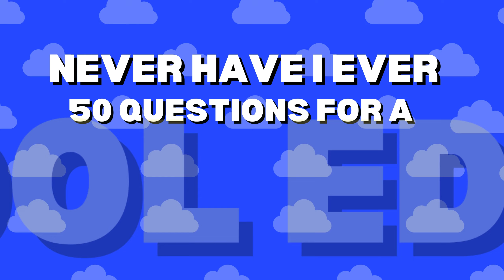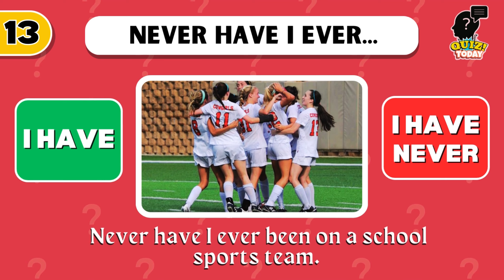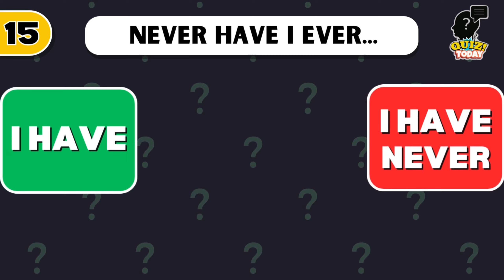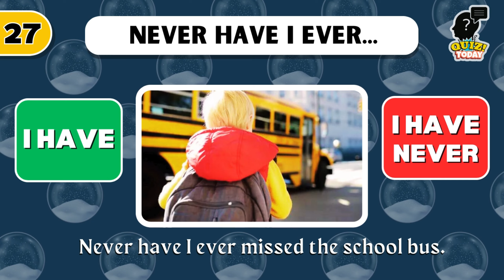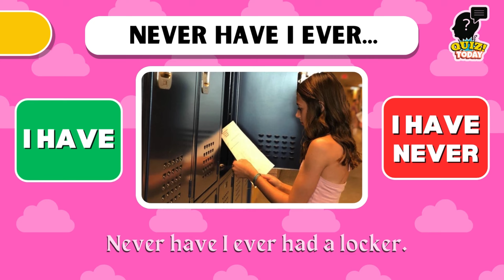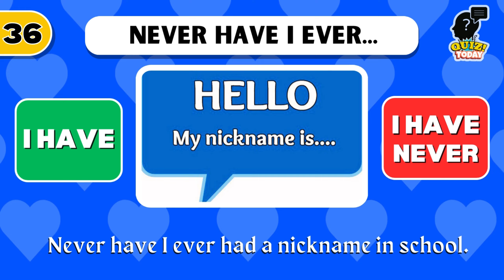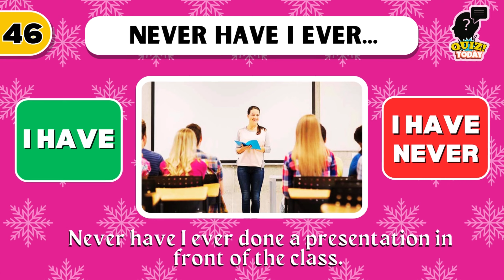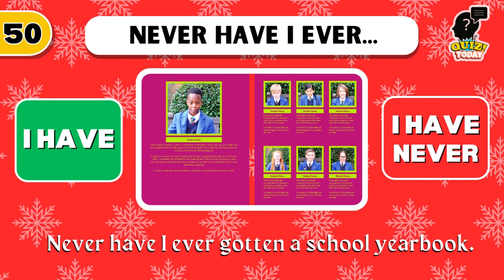Never Have I Ever… School Edition ✅❌🏫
This is a Never Have I Ever School Edition game.

In this video, we're playing Never Have I Ever 50 questions for a School Edition Entertaining game.
Let us see how much you enjoy the game.